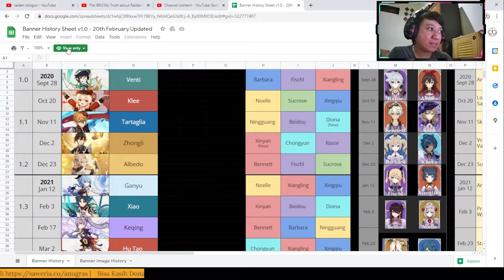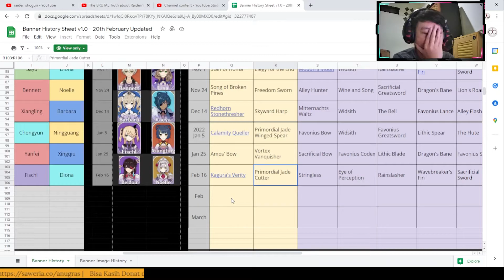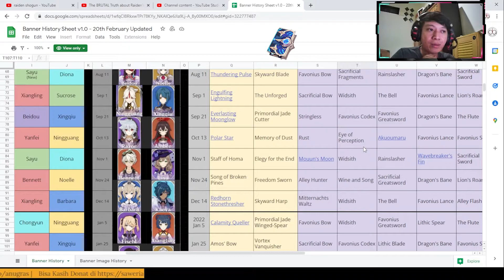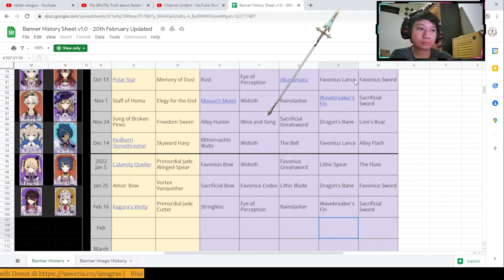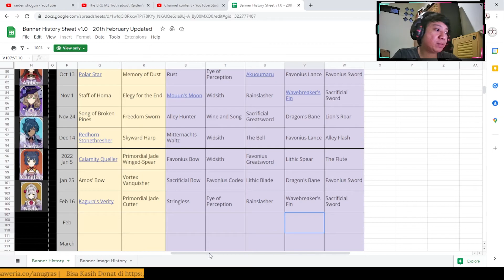Prediksi Banner Raiden & Kokomi - Genshin Impact Indonesia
Prediksi karakter b4 di banner Raiden Shogun & Kokomi dan juga banner weaponnya.

Silahkan mampir pas gw Live Keliling Teyvat ~
Daily Resin // (Joki) Spiral Abyss // Akun Review